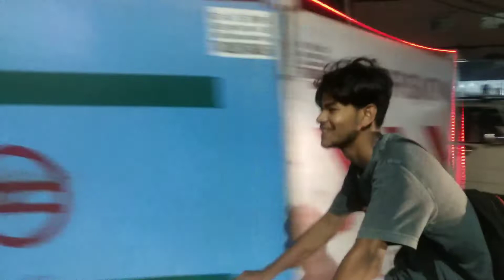Road Rage🤬 || majak majak me sach me sare dost lade kaar liye😠🤬 || Friends Fight😠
Flow me on instagram for more updates

Bari patn devi mandir ka vlog ks link

Friendsfight
Mzkmzkmeldae
Youtubevideo
Youtubscontant
Realfight
Majakfight
Frendsforever
Hasimjak
Youtubecreator
Likrshare
Watchmyvideo